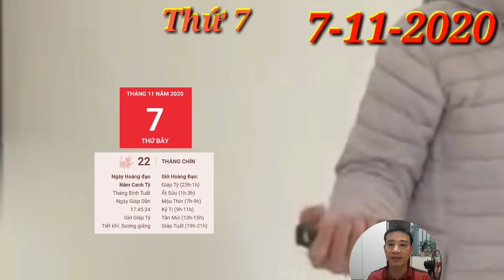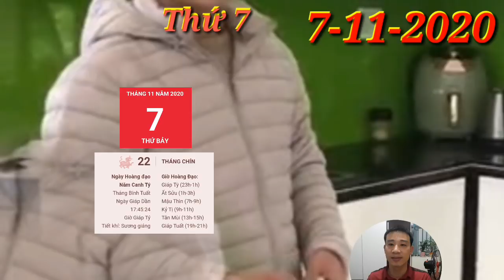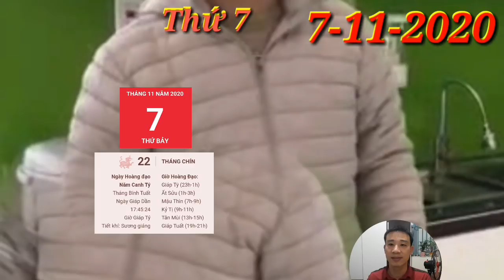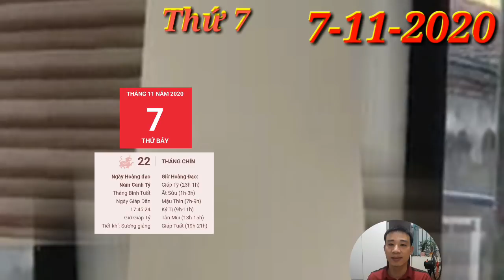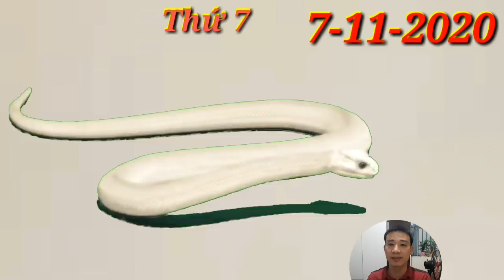Tử Vi Ngày 7/11/2020 CON GIÁP quá MAY MẮN, LỘC QUÁ TRỜI, TRÚNG TO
1. Tử vi tuổi Tý, THỨ 7 ngày 7/11/2020 cực chuẩn
Thủy sinh xuất cho Mộc, con giáp này có thể sẽ trải qua những chuyện tổn thương về tình cảm dù bản thân bạn không hề mong muốn. Duyên số chưa tới thì đành phải chấp nhận, chớ nên cưỡng cầu.
2. Tử vi tuổi Sửu, THỨ 7 ngày 7/11/2020 cực chuẩn
3. Tử vi tuổi Dần, THỨ 7 ngày 7/11/2020 cực chuẩn
Thiên Tài cho thấy trong ngày hôm nay tuổi Dần sẽ kiếm được 1 khoản tiền kha khá. Con giáp này biết cách để biến những sở thích, thú vui của mình trở thành thứ có thể kiếm tiền được.
4. Tử vi tuổi Mão, THỨ 7 ngày 7/11/2020 mới nhất
Chính Tài nhập cục, đường tài lộc ổn định, tài chính vững vàng giúp cho những chú Mèo thoát khỏi nỗi lo về tiền bạc. Tuy nhiên, bạn cũng cần phải có sự tiết kiệm tích lũy cho tương lai, đừng tiêu xài hoang phí.
5. Tử vi tuổi Thìn, THỨ 7 ngày 7/11/2020 cực chuẩn
6. Tử vi tuổi Tị, THỨ 7 ngày 7/11/2020 cực chuẩn
Thiên Quan báo hiệu có kẻ tiểu nhân đang cố tình phá hoại hạnh phúc mà bạn có được. Có những điều bạn mong muốn bảo vệ thì kẻ xấu xa kia lại biết được và bày mưu tính kế để gây chuyện.
7. Tử vi tuổi Ngọ, THỨ 7 ngày 7/11/2020 cực chuẩn
Mộc dưỡng Hỏa, đừng quá lo lắng, người ấy sẽ giúp bạn tiếp bước trên con đường phía trước. Vợ chồng đồng lòng thì chuyện gì cũng đều có thể vượt qua.
8. Tử vi tuổi Mùi, THỨ 7 ngày 7/11/2020 mới nhất
Mộc Thổ bất dung, gia đình có nhiều điểm bất hòa mà con giáp này chưa tìm được cách để hóa giải. Bản mệnh mong muốn được thấu hiểu và yêu thương nhưng theo thời gian tình yêu thành tình thân, thành trách nhiệm
9. Tử vi tuổi Thân, THỨ 7 ngày 7/11/2020 cực chuẩn
Thân đang mắc phải sai lầm nghiêm trọng khi không dành cho người thân của mình sự tôn trọng tối thiểu, bỏ qua những ý kiến của họ.
10. Tử vi tuổi Dậu, THỨ 7 ngày 7/11/2020 cực chuẩn
Có nhiều chuyện bất ngờ phát sinh khiến cho con giáp này chẳng thể nào xoay sở kịp. Bản mệnh hãy lấy đây làm bài học cho mình để chuẩn bị kỹ càng hơn cho những lần sau, luôn có phương án dự phòng cụ thể.
11. Tử vi tuổi Tuất, THỨ 7 ngày 7/11/2020 cực chuẩn
Ai cũng có những phút thấy mình bất lực, nhưng quan trọng là tuổi Tuất biết tỉnh ngộ, biết nhìn ra chân lý ở đời. Những thứ quý giá cần phải giữ gìn thì sẽ cố gắng giữ gìn bằng mọi giá, không thể bỏ qua.
12. Tử vi tuổi Hợi, THỨ 7 ngày 7/11/2020 cực chuẩn
Thực Thần cũng cho thấy những khởi phát trong chuyện kinh doanh của tuổi Hợi thực sự đáng mừng. Con giáp này kiếm được những mối làm ăn lớn, dễ đạt được mục tiêu của mình trong việc nâng cao thu nhập.

CÁC BẠN THAM KHẢO thêm video sau nhé:
Tử Vi Hàng Ngày 5/11 CON GIÁP quá MAY MẮN, TRÚNG LỚN, GIÀU TO- BÃO LỘC VÀO NHÀ
Tử Vi Ngày 4/11 CON GIÁP quá  MAY MẮN, TRÚNG LỚN, GIÀU TO- BÃO TIỀN VÀO NHÀ
ttps://youtu.be/Su5dNCPLcBA